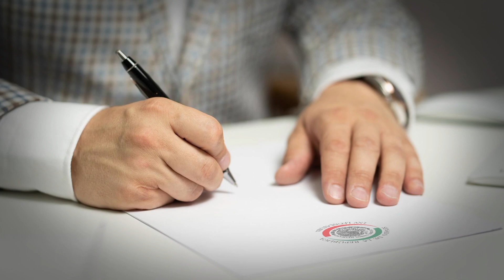HISTÓRICA MÉXICO RECONOCE A PALESTINA